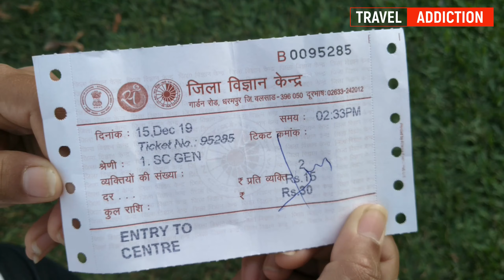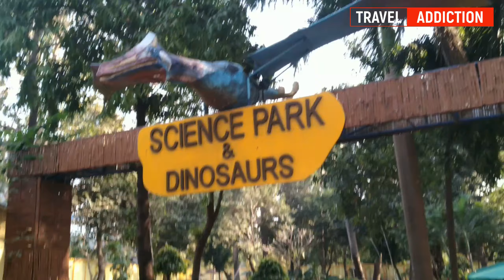Dinosaurs Science Park || Science City || Dharampur || Valsad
The District Science Centre, Dharampur, located in the deep tribal belt has thrown open new avenues for exploration to the people of remote part of South Gujarat. It has spread in 4.3 Acres of land & floor area of main building is 1786 sq mtrs. It was inaugurated in 1984 & since then , it has been visited by 58 lakh visitors till April 2014. It is functioning under National Council of Science Museums, Ministry of Culture, Govt of India. Having a natural pictures background, the Centre has many attractive facets. The Centre has three exhibition halls on popular Science, Perception and Fun Science 3 D show facilty. It has a Children Science Park also. Most of the exhibits are participatory. A newly built Planetarium is unique feature of this Centre.